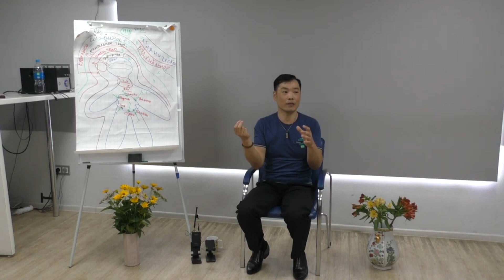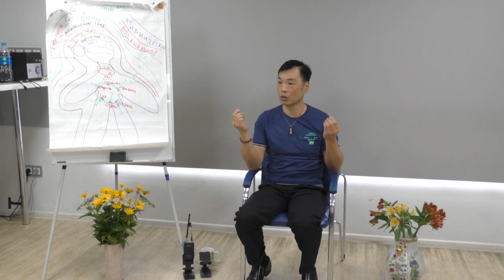Ты увяз в Матрице: Кто мы и где мы? И что здесь происходит? Не привязывайся и не идеализируй!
В этом видео: "Ты увяз в Матрице: Кто мы и где мы? И что здесь происходит? Пробуждение/Просветление Сознания./ Открытая лекция", у вас есть возможность соприкоснуться с энергетикой семинаров и  ретритов, проводимых  Рамой.  Мы подготовили  для Вас фрагменты этих мероприятий, на которых Рама говорит о разных моментах пробуждения. Просто доверьтесь, настройтесь на пробуждающую тишину, покой и Луч,, пробуждающего просветления, обязательно озарит Вас!
С Любовью, Сангха Оазиса Пробуждения.
Тайм коды:
00:25 Как мы можем побыть вне ума?
01: 39  Сознание это то что воспринимает...
1:57 Омрачение Сознания (мы в уме  живём, мы умом являемся и  всё что происходит есть проекция ума...)
2:52 Обман восприятия - проекции ума -  не являются реальностью...
3:17 Где мы с вами, Кто МЫ?
4:47 Точка сборки...
5:19 Корпускулярно-волновой дуализм...
5:56 Тело одновременно  и частица и волна...
6:43 Мы живём в иллюзии
7:11 Теория зрелости Душ...Задачи душ...
10:52 Не привязывайся и не идеализируй...
11:28 Омрачение Сознания. Как  появляется этот мир?
11:42 Мысль Я. Ловушка Ума.
12:21 Это Божественная Игра ( в прятки с самим собою)...

Друзья,
💓 Расписание мероприятий в Академии Leela, среди которых есть как очные, так и он-лайн (дистанционные), которые проводит непосредственно Рама и Сангха (Команда Оазиса Пробуждения) вы можете посмотреть по ссылке:
💓Если Вы хотите попасть на консультацию к Раме ( возможна встреча по скайпу), почитайте информацию
💓 Вы так же можете общаться с Рамой напрямую, задавая свои вопросы в комментариях, которые так же могут  послужить темой будущих видео-роликов.
💓 На Пути к себе, выходу из Ума, пребыванию между мыслями, большое значение играет практика Медитации. – это чудесный способ достичь лучшего понимания и осознания себя и окружающего мира. Если Вы пройдёте по ссылке, то сможете пройти базовый урок медитации ДарОМ. Ом! Намасте!:)

💓🌈🔥😜💓Дорогие искатели Истины, на нашем канале мы с Любовью делимся с Вами энергией Пробуждения.  Рано или поздно каждый пробуждается в этом сне. Знание - это Сила Пробуждения. Пробуждение Сознания - самый прекрасный опыт, после которого все опыты становятся неважными, так как Вам открывается Знание (ПРАВДА)!
С Любовью, Сангха Оазиса Пробуждения (Rama Divine Leela).